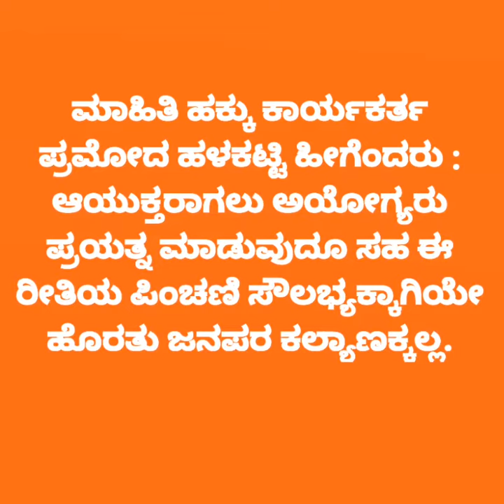ಮಾಹಿತಿ ಆಯೋಗಕ್ಕೆ ಹೈಕೋರ್ಟ್ ನೋಟಿಸ್ : ಪಿಂಚಣಿ ಸೌಲಭ್ಯ ಆದೇಶ ರದ್ದತಿಗೆ ಪಿಐಎಲ್